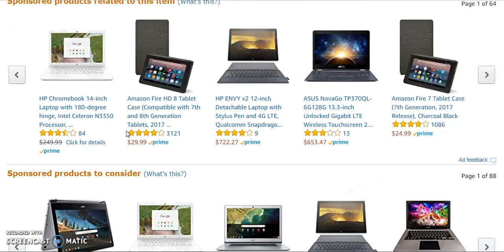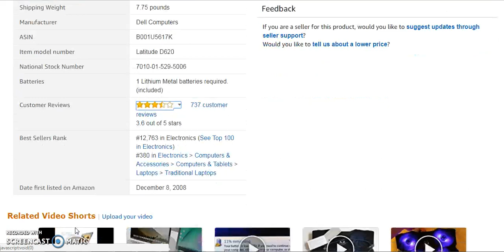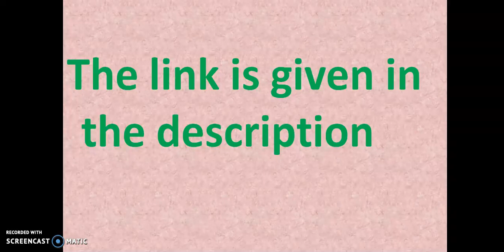Dell D620 Duo Core with Windows XP Laptop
Dell D620 Duo Core with Windows XP Laptop more info.